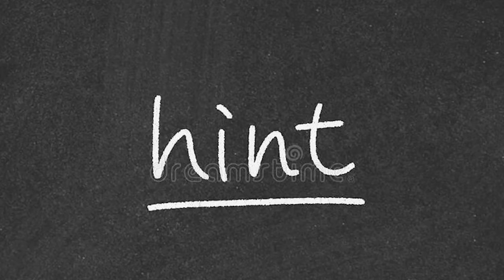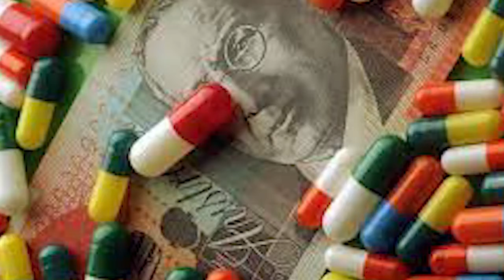Balwaan 2 | Full Movie Facts | Sunil Shetty | Divya Bharti | Danny Denzongpa |Tinnu Anand |Neena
Here are some interesting and amazing facts about the movie Balwan 2 starring Sunil Shetty as a lead casts.

0:00 Intro
1:00 kya hai movie ki khaas baate?

Sunil Shetty’s bollywood launch movie balwan is all set to make a comeback with its sequel after decades. Reminiscing moments sunil shetty spoke how this movie gave him title of action hero . Balwan 2 revolves round an under cover agent (sunil shetty ) Who tries to keep underworld crime on track. But this changes when he encounters the beautiful underworld don ( raveena tandon ) who divulges with the undercover cops and leaks high profile secrets to agents .

Balwaan (transl. Macho) is a 1992 Indian Hindi-language action film directed by Deepak Anand. The film has Sunil Shetty in his debut film. Divya Bharti plays the female lead and Danny Denzongpa plays the antagonist. The film was a semi-hit at the box office.

Arjun Singh (Sunil Shetty) comes from a poor family. He lives in a small and shabby tenement with his mother and sister. He was studying in a college where he falls in love with Deepa (Divya Bharti). One day he attacks a police officer and gets sent to prison for that. Deepa bails him from jail with the help of her father (Tinnu Anand), who is a police commissioner. Deepa's father wants Arjun to join the police force as he feels that the department needs some honest officers. He joins the police force and gets posted to another city where the original police inspector was killed by the goons. He goes to the city along with his Mother and Sister. This puts him into conflict with a notorious gangster Bhaiji (Danny Denzongpa). In order to teach Arjun a lesson, Bhaiji orders people in this community to stop interacting with Arjun and his family, and as a result the three are alienated. His sister, and his mother passes away. Then Bhaiji has Arjun captured and chained. But Arjun manages to escape, only to find that he has been framed for murder and is arrested by the police.

Upcoming movie of sunil shetty balwaan 2
Balwaan 2 Sequel of Balwaan
Hit Movie of sunil shetty balwaan 2
Divya Bharti hit movie balwaan
Balwaan 2 movie hit song
Amazing Movie of sunil shetty

Nitin Dahiya
Dikshita limboo
editor - rahul